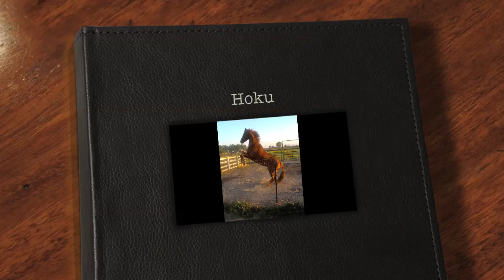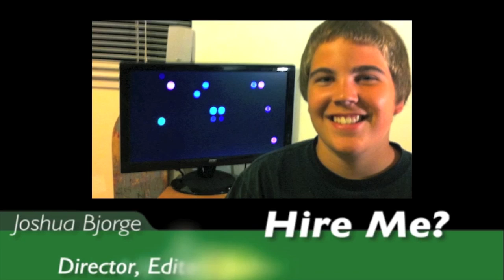Hoku HD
hoku died in 2009 :(

Edited By: Joshua Bjorge
Designed By: Joshua Bjorge

Hire Joshua Bjorge to do a movie/slideshow/ or anything you want :)